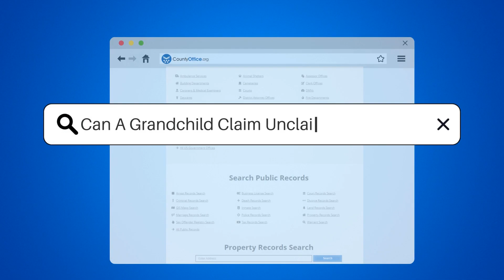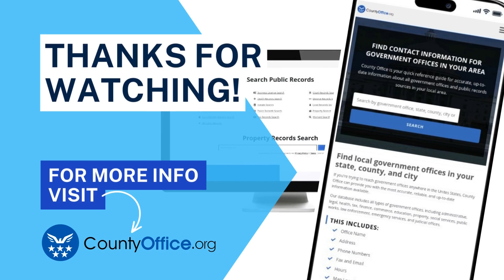Can A Grandchild Claim Unclaimed Property? - CountyOffice.org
Can A Grandchild Claim Unclaimed Property? Have you ever wondered if a grandchild can claim unclaimed property? The answer is yes, but there are certain conditions that must be met. In this thought-provoking video, we will explore the process of claiming unclaimed property as a grandchild and provide you with valuable information to navigate this complex topic.

To begin, it is crucial to establish your rightful heir status by providing proof of your relationship to the deceased. This can be done through various documents such as birth certificates, wills, or legal affidavits. Once your relationship is confirmed, you can proceed with claiming the unclaimed property.

Unclaimed property encompasses a wide range of assets, including bank accounts, stocks, and other inactive assets. It is essential to check with your state's unclaimed property office to determine if there are any assets that belong to you or your family. Don't miss out on potential assets that could be rightfully yours!

To assist you in this process, we have provided a list of valuable resources that you can access. CountyOffice.org is a comprehensive website where you can find information on unclaimed property and other vital records. The National Association of Unclaimed Property Administrators is another valuable resource that can guide you through the process of claiming unclaimed property. Additionally, USA.gov provides valuable information on unclaimed money and how to search for it.

Join us in this academic exploration of claiming unclaimed property as a grandchild.